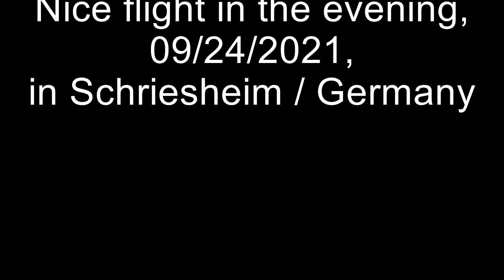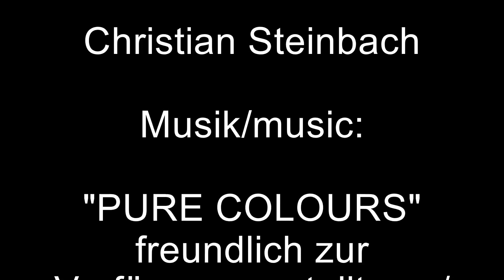Abendflug mit dem Gleitschirm am Ölberg in Schriesheim am 24.09.2021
Schöner Abendflug im Spätsommer mit dem Gleitschirm (Nova Ion 5) am Ölberg in Schriesheim. Die Dossenheimer Schauenburg und der Dossenheimer Steinbruch sind gut zu erkennen.

Nice flight with my paraglider (Nova Ion 5) in Schriesheim / Germany in a September evening. In this video you have got a good view on the castle "Schauenburg" as well as on the small city of Dossenheim.